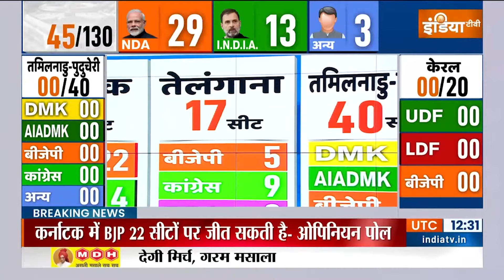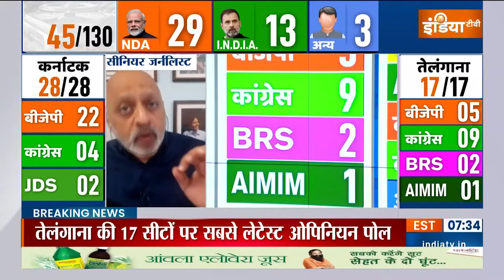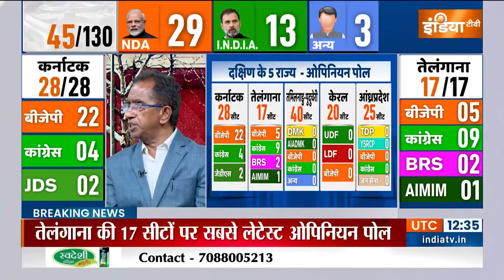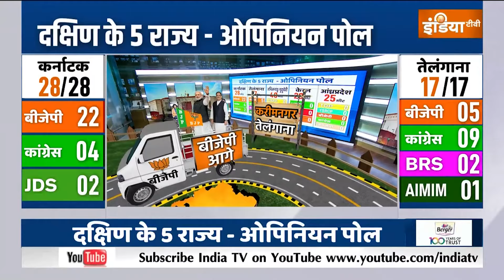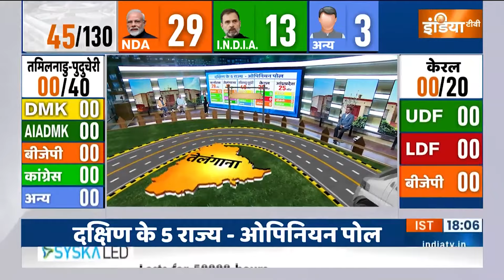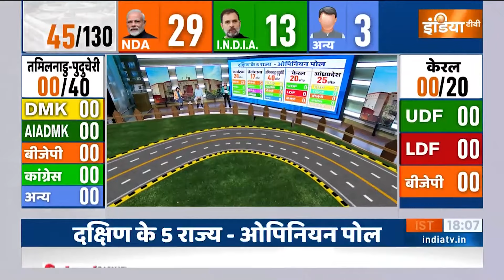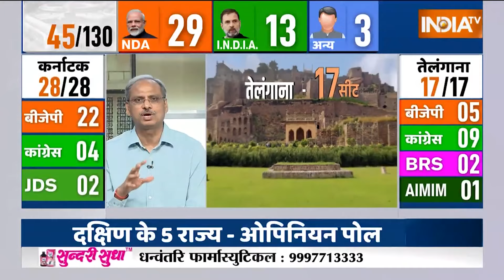Telangana Opinion Poll 2024: इस बार तेलंगाना में किसकी सरकार? | BJP vs Congress | PM Modi | Owaisi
लोकसभा चुनाव के लिए इंडिया टीवी-CNX का ओपिनियन पोल आज आपके सामने है। दक्षिण के 5 राज्यों की कुल 130 सीटों का ओपिनियन पोल की आज हम बात कर रहे हैं। प्रधानमंत्री नरेंद्र मोदी ने मंत्री परिषद की आखिरी बैठक में अपने मंत्रियों से कहा कि हम दक्षिण जीत रहे हैं। हम 400 सीटों के साथ वापसी करेंगे। इसका आधार क्या था? मोदी के पास क्या पुख्ता थी? 400 सीट जीतने का टारगेट दक्षिण विजय के बिना पूरा नहीं हो सकता। वहां चुनाव हुए तो मोदी कितनी सीटें जीतेंगे?